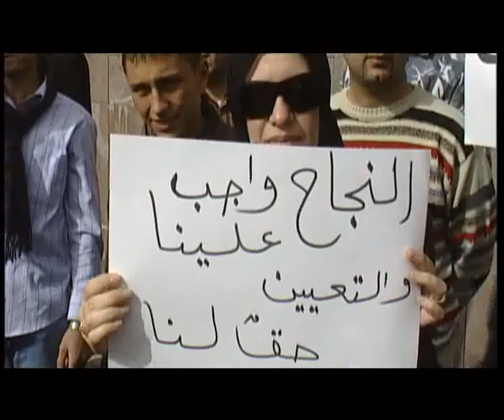الفساد حلقة 12-12-012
غادة عيد تسأل : لماذا تقف الوظيفة عند حدود الطائفية؟ موظفون ينجحون في مباراة الخدمة المدنية ويرسبون في امتحان الانتماء المذهبي. كيف ينتمي اللبنانيون الى وطنهم طالما هم رهينة المحاصصة؟ الوظيفة العامة في خدمة الدولة أو الوزراء والى متى يتجاهل المسؤولون تنفيذ أحكام الدستور هو عنوان الحلقة المقبلة من برنامج الفساد